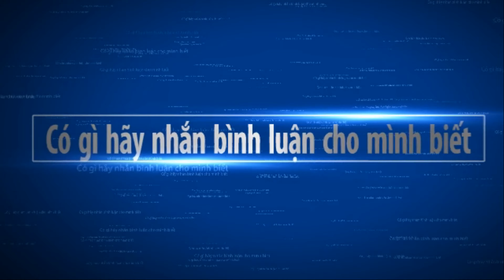Bonsai Exhibition of the Federal Republic of Germany part 4